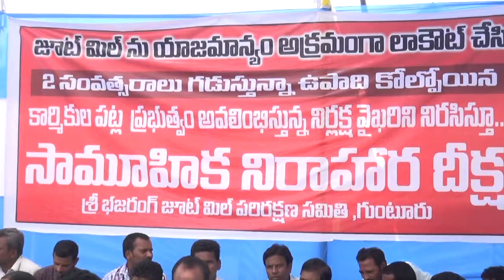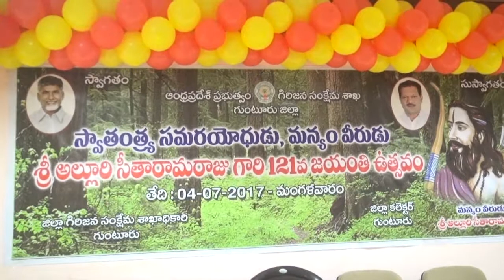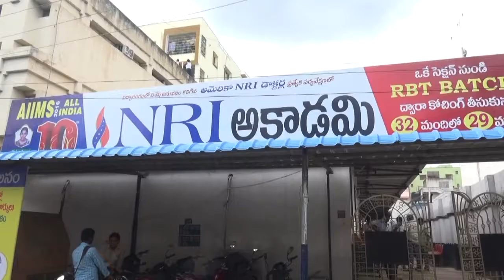syc news 04-07-2017